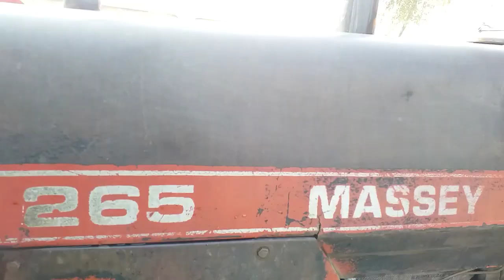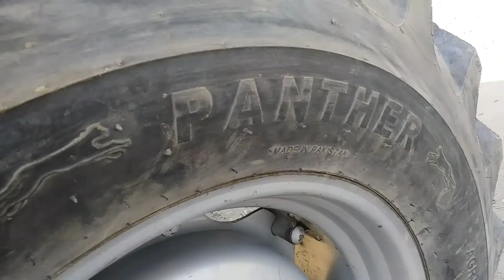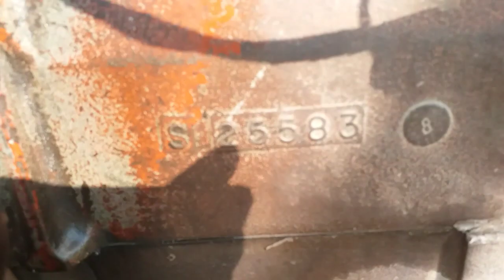Used Imported Tractor MF265 Model 1983| 60Hp Second Hand Traktor MF265 For sale|In Layyah Tractors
About This video Used Tractor MF.265  Model 1983 For sale in Distt layyah south punjb pk| second Hand Imported Traktor 60Hp MF.265  Model 1983 For sale in layyah south punjab Pakistan .Overall condition of MF.265 Tractor good.panther Tyre installed .Self start.genuine condition.total Genuine & Walyti .Location Layyah
Messay Fergosson265Special